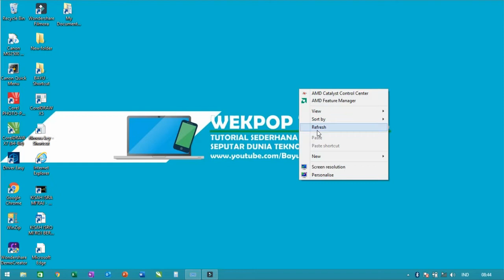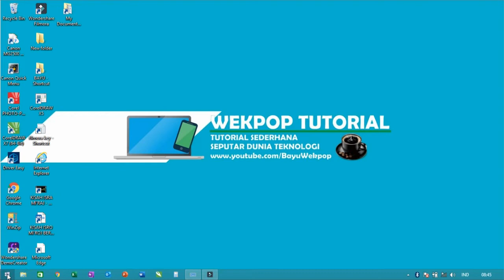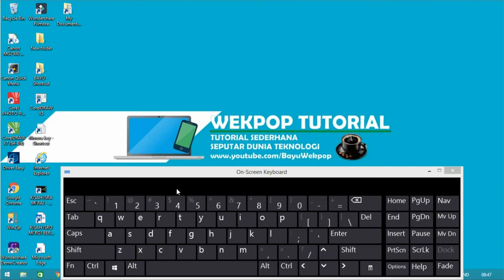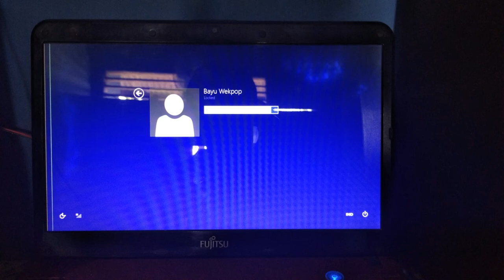Cara Kunci Laptop / Komputer dengan Cepat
Cara mengunci komputer/laptop dengan cepat saat akan ditinggal utuk sementara waktu agar privasi dan data kita tidak dilihat orang lain.
Namun sebelumnya pastikan sudah membuat password terlebih dahulu